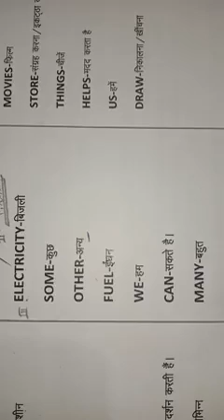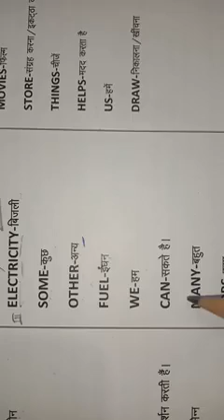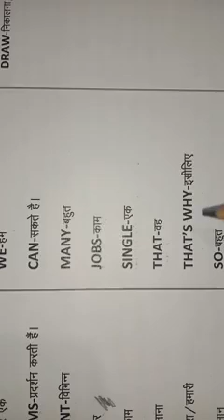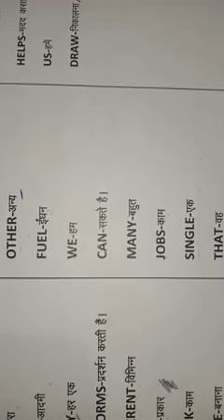Class - 1st Subject - Computer Chapter - 1st (part 3)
Class -1st Subject - Computer (part 3) Kanha Public School